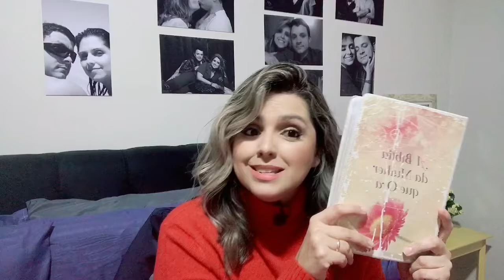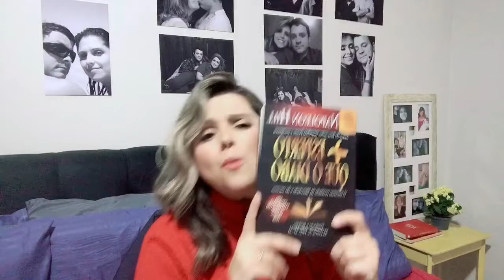D1UP NOS ESTUDOS!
Você precisa estudar? Tem casa , roupa , comida e filhos lhe atrapalhando?Neste vídeo você verá dicas para melhorar seu desempenho no mundo do conhecimento prático.Sempre é possível aprender!

Vem comigo!!!
Assiste aí!
D1UP!